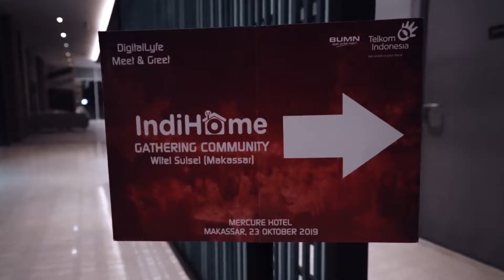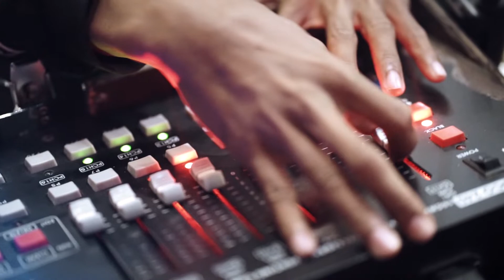WITEL MAKASSAR GELAR INDIHOME GATHERING COMMUNITY 2019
Makassar – Upaya meningkatkan kualitas pelayanan dan hubungan baik dengan pelanggan setia IndiHome, Witel Makassar menyelenggarakan IndiHome Gathering Community di Hotel Mercure Nexa Jl.AP.Pettarani No. 4 Makassar, Rabu (23/10).

Hadir Deputy GM Witel Makassar, Deputy EVP Marketing TR 7 Agus Yudha Basuki, Senior Leader TR 7, Senior Leader Witel Makassar dan tentunya pelanggan setia IndiHome. Selain itu dihadiri tamu eksternal perwakilan dari Pemerintah Kabupaten Gowa yang mengutus Kepala Dinas Kominfo Abdillah Saeni, Ketua Komisi C DPRD Kota Makassar Abdi Asmara, Kominitas Guru dan Dosen Makassar serta Kumunitas Gamers Makassar.

Acara gathering ini mengusung tema “Digital Life Meet & Gret” yang ditujukan untuk sharing Informasi tentang produk dan tarif terbaru IndiHome serta menggali feedback dan testimoni terhadap user Customer Experience penggunaan layanan IndiHome.

Manajemen Witel Makassar betul-betul memanjakan pelanggan setianya, terbukti para tamu begitu menikmati apa yang disuguhkan panitia penyelenggara, antara lain suguhan band lengkap dengan penyanyi, penampilan dancer dari Kapal Selam, Top Up sebesar Rp300 ribu untuk pelanggan di LinkAja dan doorprize berupa power bank, Smart Watch dan Smart Phone.

Deputy GM Witel Makassar Sukwan V.Thayeb mengatakan bahwa IndiHome Gathering Community diselenggarakan untuk menggali kebutuhan pelanggan dan meningkatkan hubungan tali silahturahmi dengan pelanggan. Telkom melakukan hal tersebut agar bisa memenuhi layanan kepada pelanggan, sebab jika tidak memberikan layanan yang terbaik, pasti akan ditinggal oleh pelanggan.

"Telkom senantiasa akan mengikuti lifestyle saat ini, dan akan selalu berubah mengikuti selera pasar,” jelas Thayeb.

Deputy EVP Marketing TR 7 Agus Yudha Basuki yang menyampaikan bahwa Telkom akan terus melakukan penetrasi untuk mencerdaskan kehidupan bangsa melalui produk IndiHome. Dengan diremikannya Palapa Ring oleh Presiden Joko Widodo baru-baru ini, memungkinkan masyarakat dan warga daerah terpencil akan bisa menikmati internet.